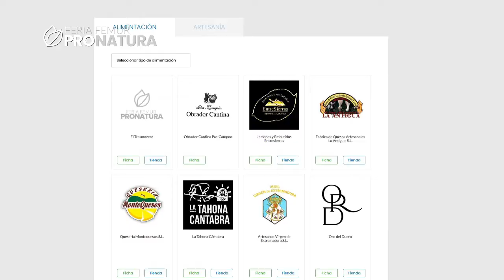Marimar Gómez, al frente de un negocio familiar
Visitamos la Quesería Artesanal Celestino Arribas, de la mano de su Fundadora Marimar Gómez.
Nos ponemos en forma con nuestro entrenador personal, Roberto Martín Cerezo.
Terminamos con una charla sobre la Ley Trans.